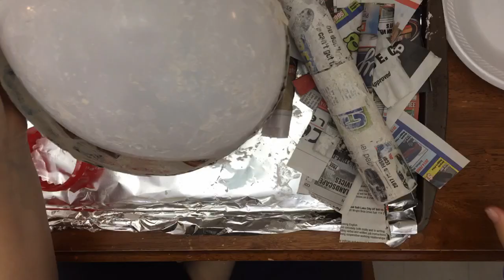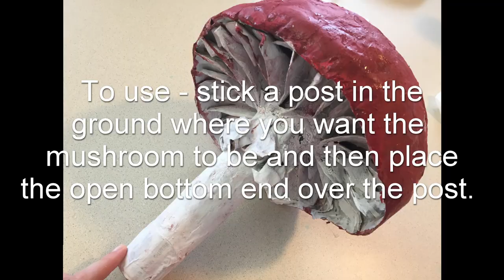Paper Mache Red Mushroom Decoration Tutorial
Check out this tutorial on how to make this Red Mushroom Decoration. I am making a few of these for my daughters fairy themed Birthday part next month. Hopefully the weather will be nice and we can have a photo booth outside using these mushrooms. I really enjoyed making this mushroom and hope you have success as will.